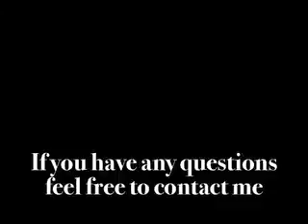My apartment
Just a look-see around my apartment